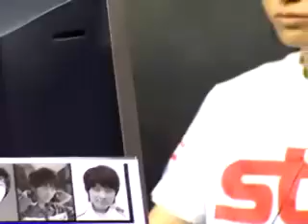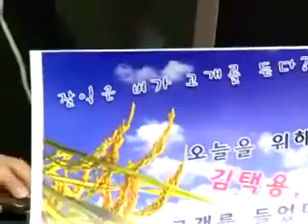MBC Movies 서바이버 시즌9 20060828 5r 3b 김택용VS한승엽